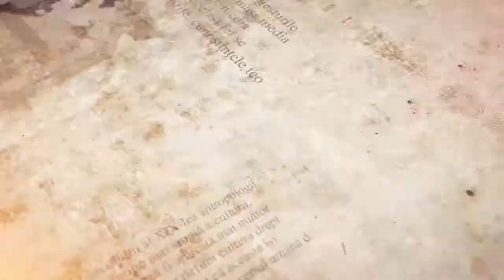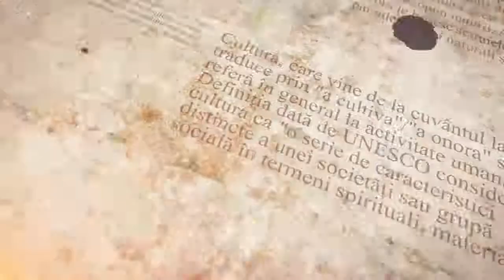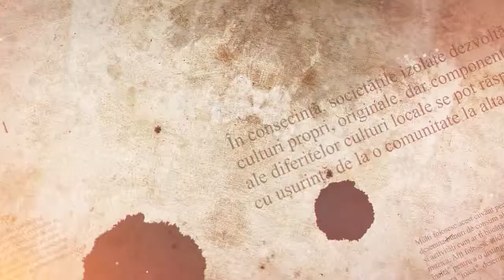CULTURĂ PREMIUM - EXPOZIȚIE PERSONALĂ - ȘTEFAN REMUS LUCIAN (p1)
Expoziție personală - Roman Art Gallery